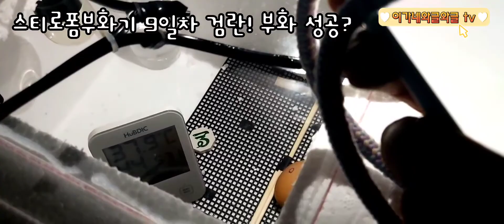스티로폼 자작부화기 9일차 검란. 과연 발생했을까?